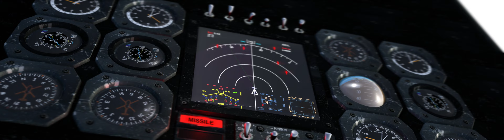Serious Sam 3: BFE Gameplay BOSS Fight / Specs GTX 1080 TI + I9-7900X Ultra Widescreen